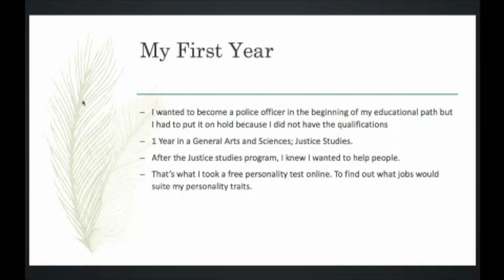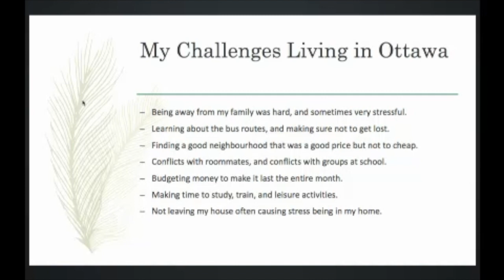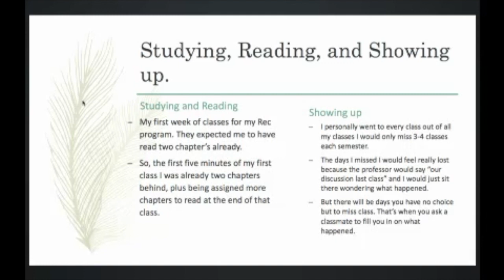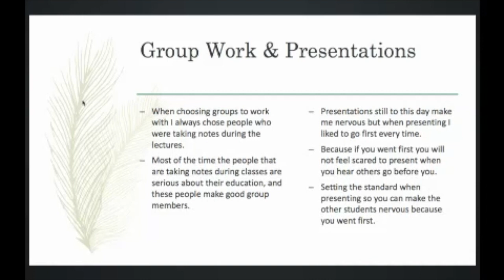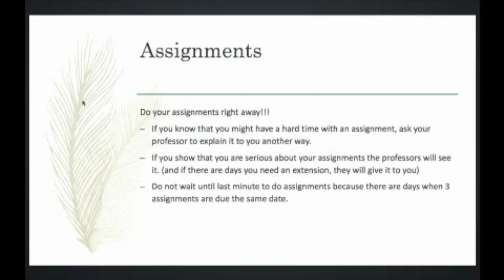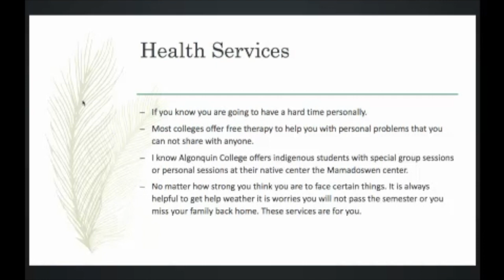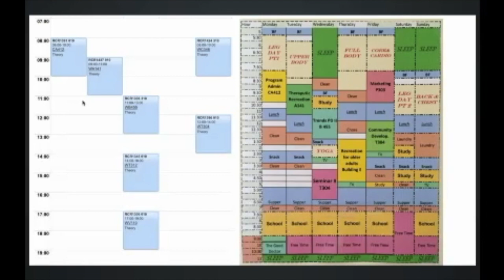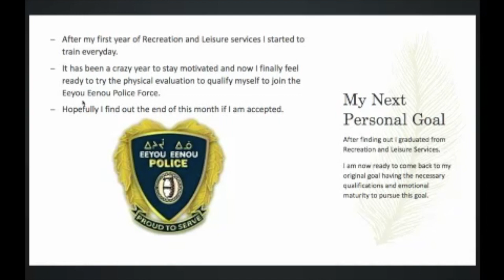Day 1 Kyleen Mcleod